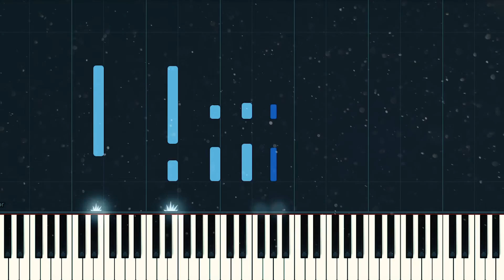The Brobecks - Heartbreak or Death | Piano Tutorial (Dallon Weekes)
The brobecks - Heartbreak or Death